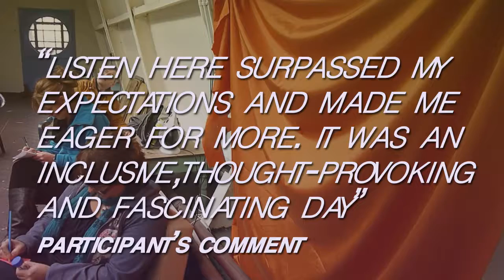Listen Here @ the Mining Institute, a workshop by Tender Buttons (2013)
LISTEN HERE was a day of talks and workshops exploring the arts and health issues raised by Tender Buttons' Alice in Bed

Tender Buttons' site specific production of Susan Sontag's play Alice in Bed took place at The Stephenson Works, Newcastle in February 27-March 3, 2013. The play asked questions about the way in which we understand well-being in modern society and the value of subjective experience in contemporary culture.

LISTEN HERE offered audiences an opportunity to join in with the discussion and share thoughts on these questions.

The day included the following contributions:

Dr Leigh Wetherall Dickson (Senior Lecturer in Eighteenth and Nineteenth Century Literature) lead a workshop on first person accounts of illness in eighteenth and nineteenth century literature

Writer, academic and enthusiast Lauren Elkin gave a talk on the work on the significance of the female body in Susan Sontag's work.

An illustrated talk by Professor Guy Austin on representations of depression on film.

Text artist Aidan Moesby lead a practical workshop informed by his practice as a visual artist on subjectivity, routine and memory.